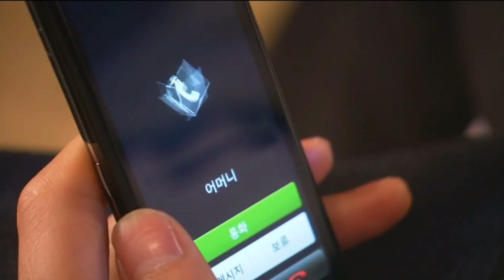GO SOO - Mama Sings Him A Lullabye - Will It Snow For Christmas? (Korean Drama)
GO SOO - Mama Sings Him A Lullabye - Will It Snow For Christmas? (2010 Korean Drama). My favorite scene in the entire drama. Always liked a Mama's boy. :)